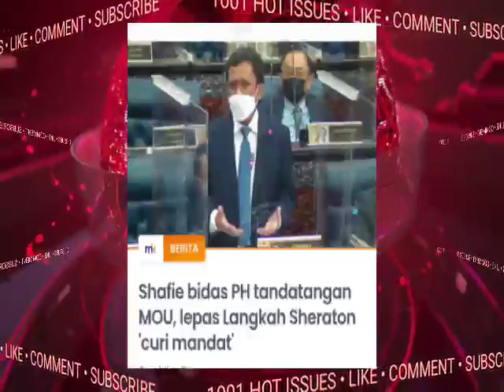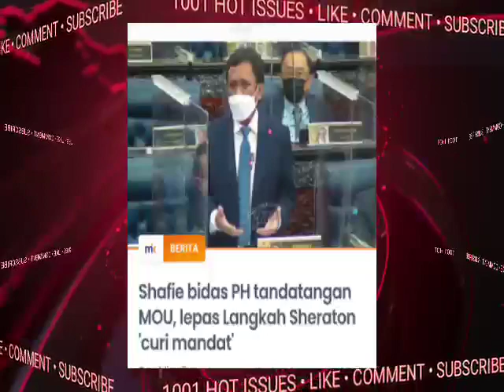BLOK PEMBANGKANG TERKEJUT! (MoU) MENGUNDANG MASALAH BESAR